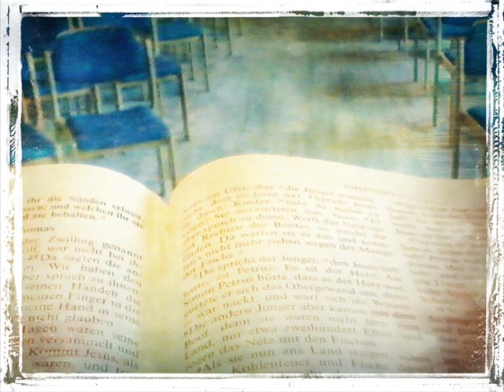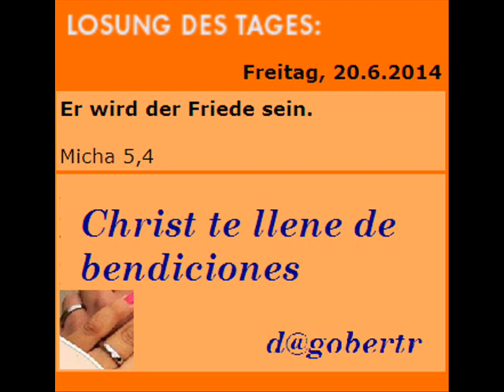dein Evangelium live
im  der Geminde Krelingen